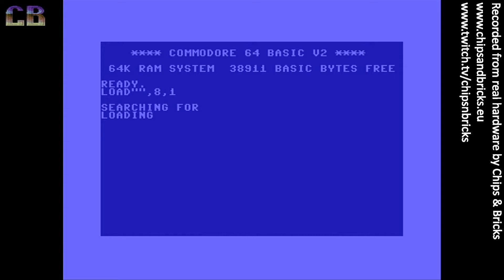The Solution - Pretzeled [1080p50] [c64 demo]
Pretzeled by The Solution

12th place in the Demo Compo at Gubbdata 2019

Chips & Bricks is live every Sunday evening at 20:00 CET on Twitch with the episodes uploaded to YouTube every Tuesday evening.  Follow our Twitch page to be notified of unannounced Unscripted Bricks episodes.